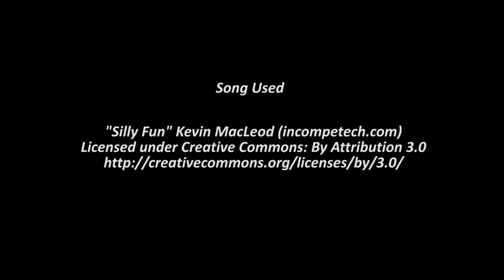Live on Twitch!! Second Shiny Ferroseed on Pokemon Black2!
Not what I was looking for but I don't mind!!!